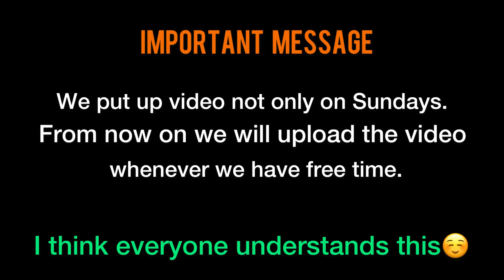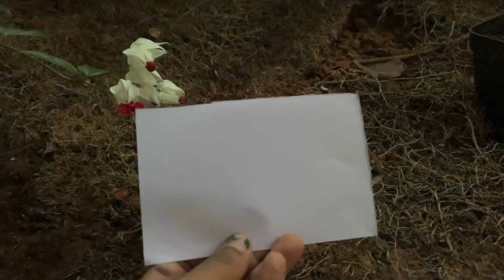REPUBLIC SPECIAL BOTTLE ART 🇮🇳 😻|| SUNDAY’S VLOG💛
Hi👋🏻

Wish you all Happy republic day🇮🇳 .😻
This bottle art all of you liked. 🤗

Stay home
Stay safe💛

We cousins love you...😻😘😘😘